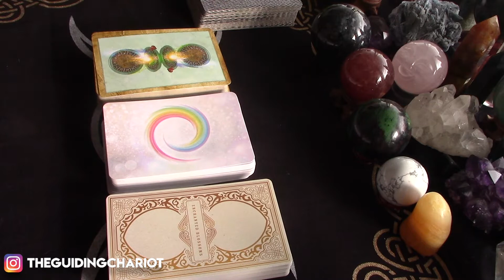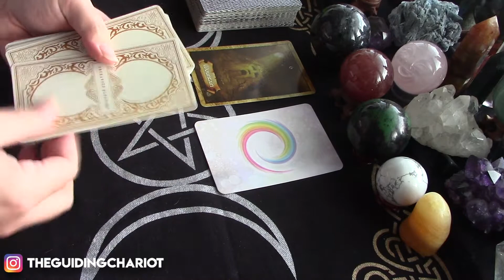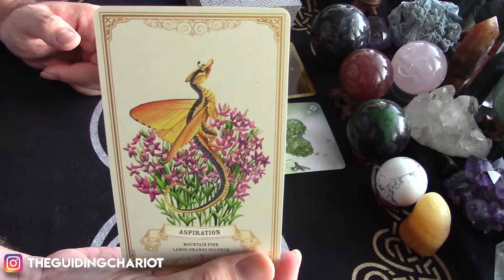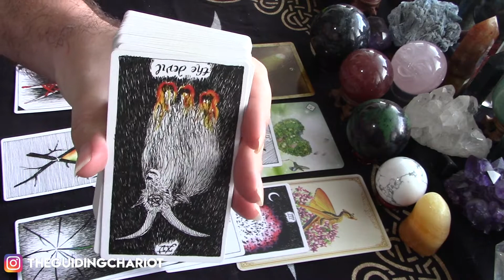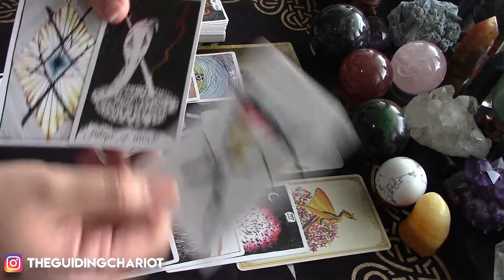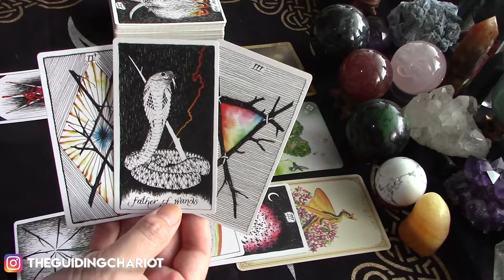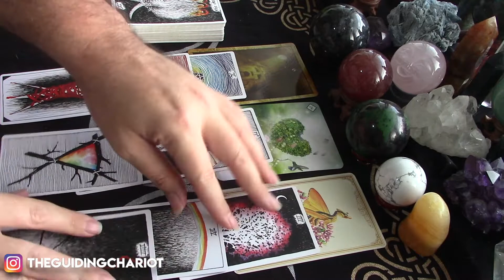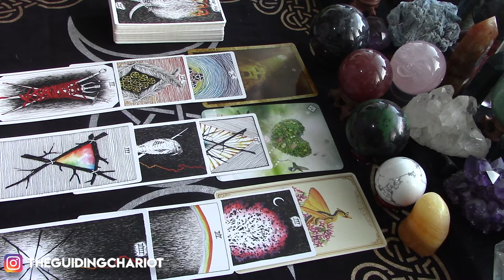Gemini 3 Important Messages for March 2021!!!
Hi Fam!  We’re trying something new this week! *yay for changes* To start off the month we’re going to look at 3 main themes to be aware of for the month ahead.  We may talk about surrounding energies, new opportunities, ongoing obstacles or anything Spirit is guiding you towards during March.

General rules still apply and definitely watch your sun, rising and moon signs to get a rounded view of the month ahead.  You will probably see a little overlap when you do which will help to give confirmation to your messages.  Let me know how you like the new format in the comments down below.   Let me know what you’re most looking forward to this month while you’re at it!  Sending you all lots of love!

Decks used:
The Enchanted Map by Colette Baron-Reid
Oracle of the 7 Energies by Colette Baron-Reid
Enchanted Blossoms Empowerment Oracle by Carla Morrow